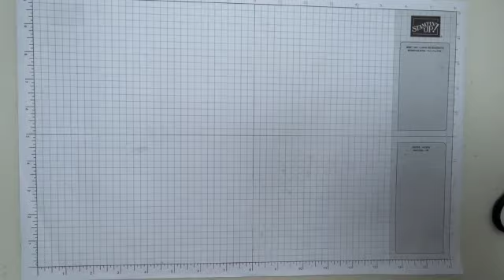Tutorial Box für vier Knallbonbons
In diesem Video zeige ich Dir, wie Du diese Box für Knallbonbons basteln kannst. Auf meiner Homepage findest Du den entsprechenden Beitrag zu dieser Box mit weiteren Fotos.

Die Idee und die Maße dazu kommen von der lieben Nicole Winninger von newpaperlove

Hier sind die Maße schon mal vorab zum Zuschneiden:

FK Grundweiss extrastark 20,5cm x 20,5cm
FK Jade 16,65cm x 16,65cm
FK Fresienlila 12,5cm x 12,5cm
FK Grundweiss 12cm x 12cm
4x DSP 15,2cm x 15,2cm

Wenn Dir mein Video gefällt, freue ich mich sehr über ein "Gefällt mir".

Für diese Box habe ich die Produkte von Stampin` Up! verwendet, die Du - wie oben erwähnt - bei mir erwerben kannst.

Folgende Produkte aus dem Jahreskatalog 2022/2023 und dem Mini-Katalog Januar bis April 2023 habe ich verwendet:

Farbkarton Grundweiss extrastark - Art.-Nr. 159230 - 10,75€
Farbkarton Grundweiß - Art.-Nr. 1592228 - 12,50€
Farbkarton Fresienlila - Art.-Nr. 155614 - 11,25€
Farbkarton Jade - Art.-Nr. 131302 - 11,25€
Stanzformen Knallbonbon-Schachtel - Art.-Nr. 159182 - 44,00€
Produktpaket Echte Einhörner - Art.-Nr. 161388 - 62,00€
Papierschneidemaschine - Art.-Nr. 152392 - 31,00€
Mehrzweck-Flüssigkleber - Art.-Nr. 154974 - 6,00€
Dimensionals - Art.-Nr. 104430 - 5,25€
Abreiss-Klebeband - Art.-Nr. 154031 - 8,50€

Brigitte Keiling
Unabhängige Stampin`Up! Demonstratorin